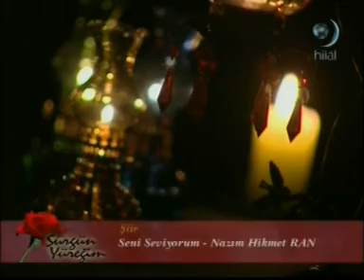Sürgün Yüregim - Seni Seviyorum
Yusuf Öcalan söylüyor